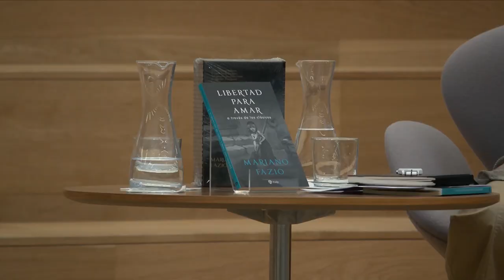Encuentro con Mariano Fazio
Encuentro con Mariano Fazio en Madrid el pasado 19 de abril en el Campus de la Universidad de Navarra. Paula Hermida, charló con el Vicario Auxiliar del Opus Dei y autor de 'Libertad para amar a través de los clásicos', sobre cómo estos libros están orientados al amor. Y cómo esta afirmación tiene una enorme importancia para la vida cristiana.